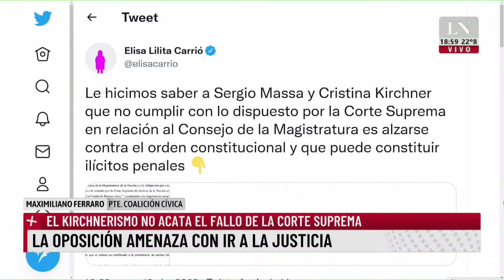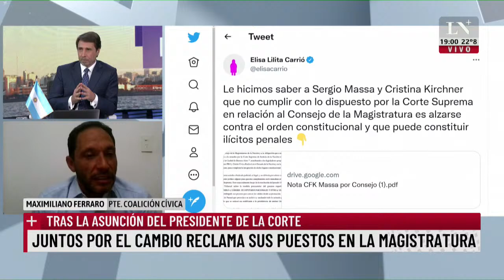Ferraro: " Cristina está haciendo un ataque institucional"